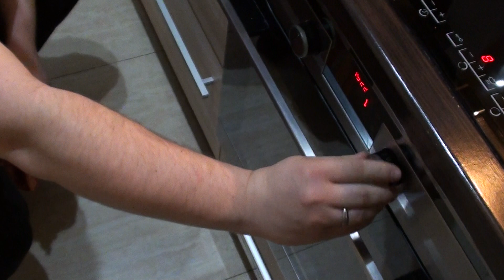Kaczka z Jabłkami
Piąteczka Wszystkim.
Dzisiaj przedstawiam propozycję na różne okazję mianowicie Kaczka z Jabłkami. W filmie znajdziecie jak od początku do końca zrobić samemu kaczkę.
Jak się spodoba daj SUBA a nie przegapisz kolejnych odcinków. dL.